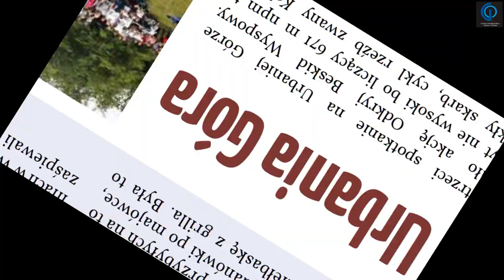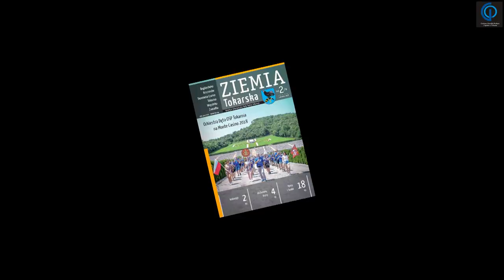Ziemia Tokarska nr. 2/6